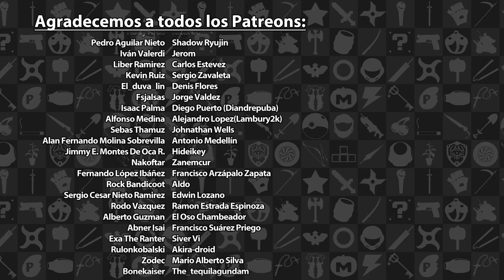Lovers In A Dangerous Spacetime, Los Gordos Juegan - Parte 12 | 3GB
Sean bienvenidos a un nuevo episodio de “Los Gordos Juegan”, en esta ocasión Adrián, Eze y Rafa retomaran el divertido Lovers in a Dangerous Spacetime.

Lovers in a Dangerous Spacetime es propiedad de Asteroid Base, este video tiene solo propósitos informativos y satíricos.